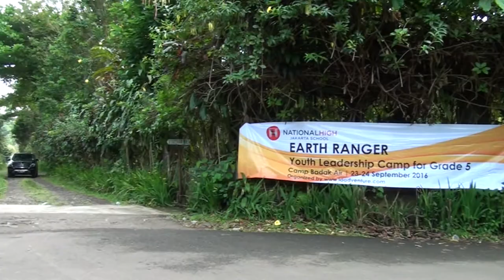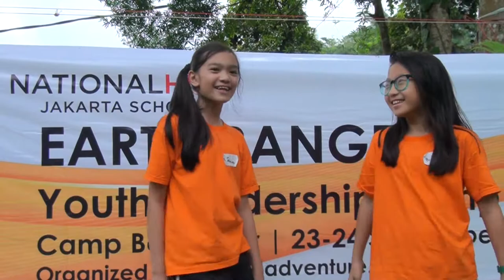How NHJS Students Lead the Future Through Outdoor Education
Teams NHJS student create a series amazing respond to the challenge ID ADVENTURE gives. Teacher and students joined together in teams and they elaborate a great synergy. At a very young age NHJS students learn leadership through experiential activities simulation activities. All the teams understand the task, manage their resources, assess other available resources, make a plan and then engage in the activities, they appraise, and accordingly adapt and modify their initial plan. Teams work to develop a common vision, developing a shared strategy which they put into place by applying excellent project and resource management skills. Collaboration between the teams to share knowledge and resources is imperative to success and to extend the limits of creativity. In the testing stages teams learn to be persistent in the face of difficulty with an eye for detail in working towards excellence. This program involve also trekking in the jungle and paddy field, river adventure, and catching fish. They have the opportunity to also learn global citizenship, cultural awareness, personal discoveries,  and ecological literacy.